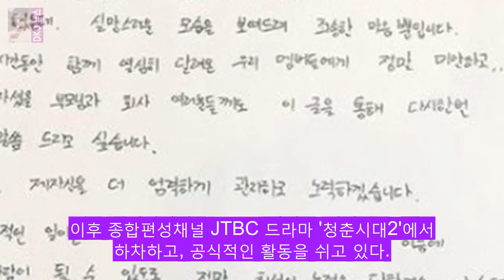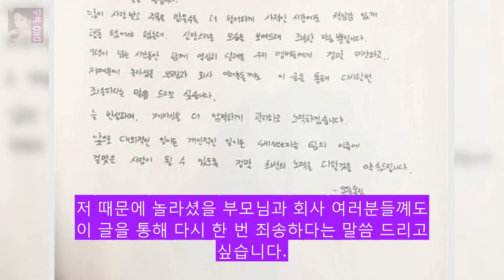샤이니 멤버 온유가 자필 편지로 사과했다 게시됨: 그룹 샤이니 DKO 뉴스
게시됨: 그룹 샤이니 멤버 온유가 성추행 혐의 해프닝 이후 4개월 만에 자필편지로 사과했다. 온유는 5일 새벽 샤이니의 공식홈페이지에 자필편지를 게재했다. 온유는 편지를 통해 지난 4개월 동안 활동을 쉬면서 부족한 저를 아껴주신 팬 여러분께 얼마나 큰 실망을 드렸는지. 깊이 반성하고 돌아보게 되었고 저 스스로를 끝없이 원망하고 자책하기도 했습니다라며 팬들과 샤이니 멤버들에게 사과의 마음을 전했다.